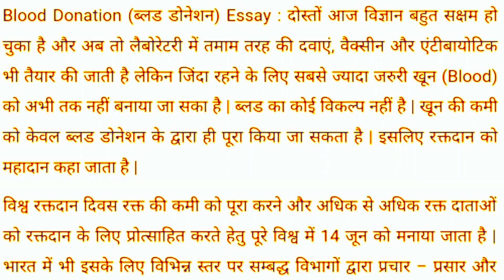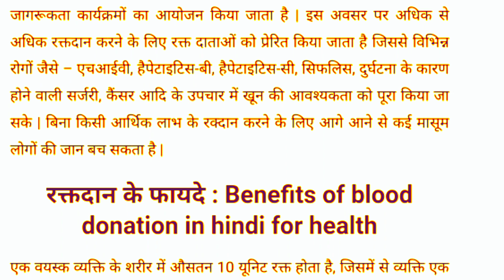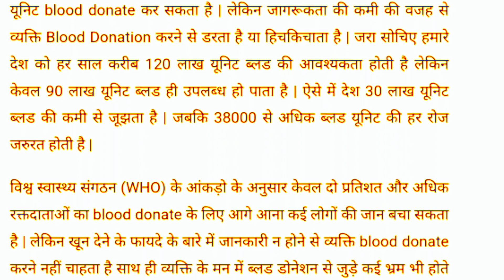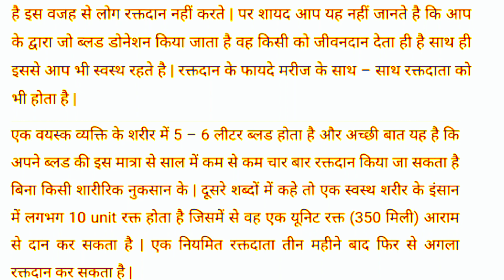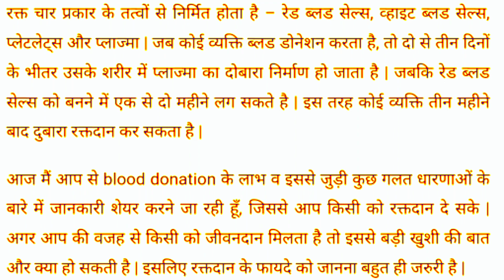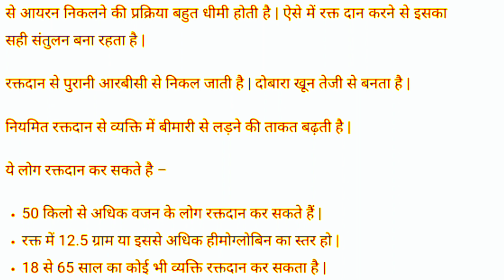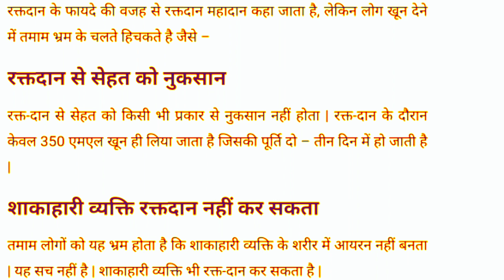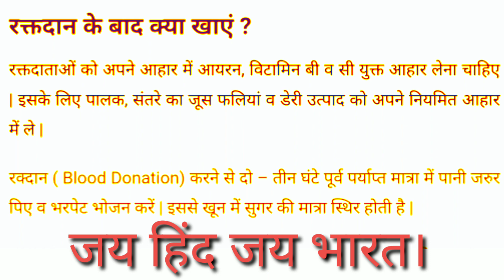essay on world blood donation day in Hindi।।विश्व रक्तदान दिवस पर हिंदी में निबंध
About channel

धन्यवाद